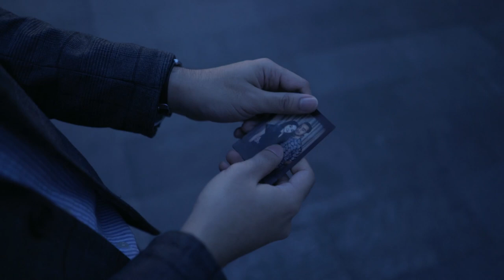Rot In Tiaslation (pre-wedding film)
“Ten decisions shape your life, you’ll be aware of five about”

Modern love is about climbing hills, rapidly taking form, shifting shapes and molding things to fit into a box. But some things comes naturally. Sometimes two people just meet at the right place and the right time in their life.

No two hands fits better like a glove than Rot and Tia’s.

"Rot in Tiaslation" is an homage to one of Tia’s favorite movie, Lost in Translation.

Credits to Sofia Coppola, Kasia Gurbiel (Youtube Channel) for our inspiration reference.

Ideas by
Thevetia Romeiza & Nizam Omar

Loque Hakim

Portraiture by
Afnan Omar

The Jesus and Mary Chain - Just Like Honey